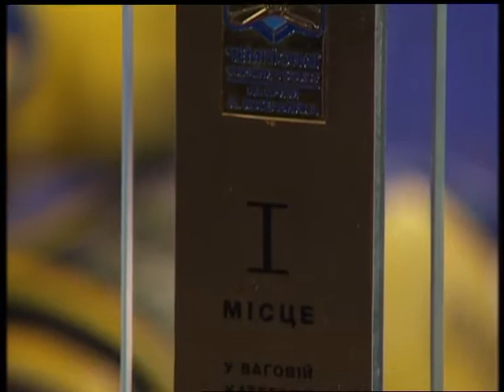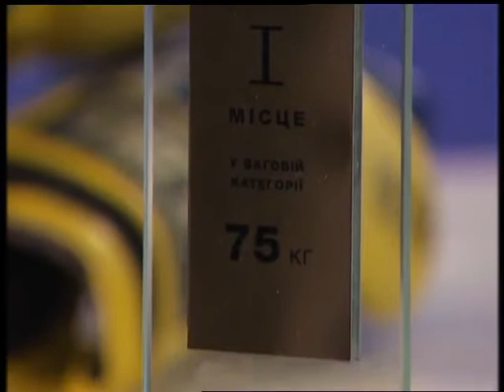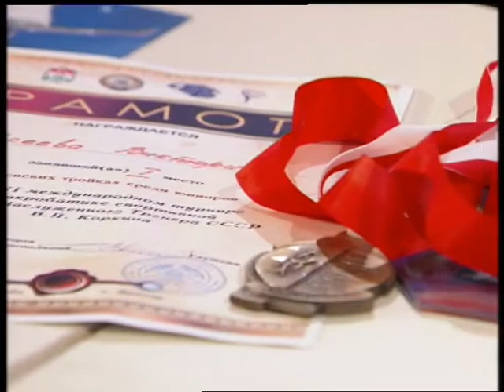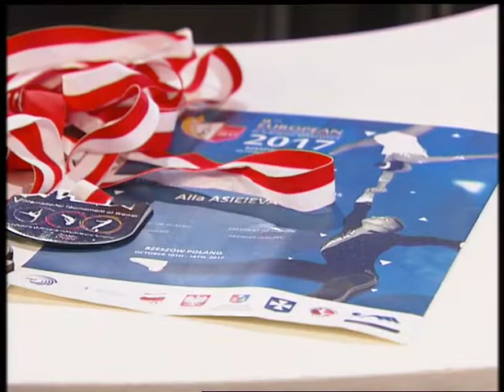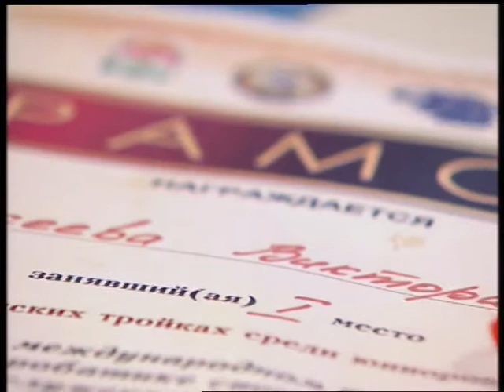"Спортивна Одещина" від 08.12.2017